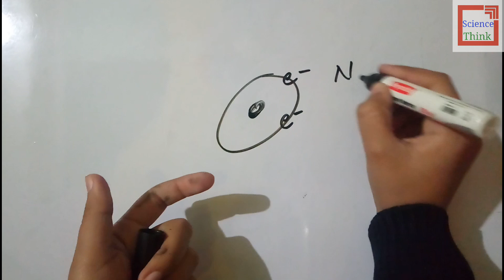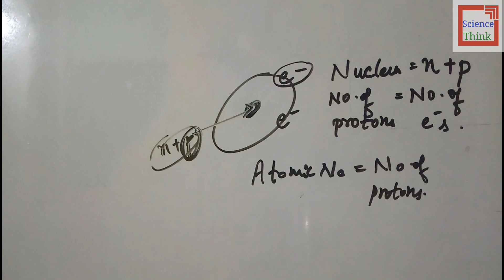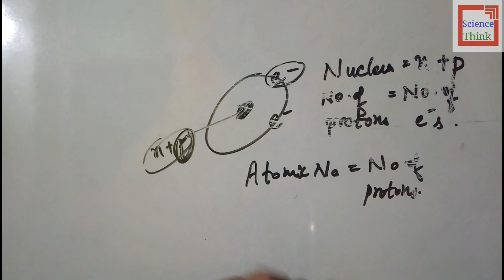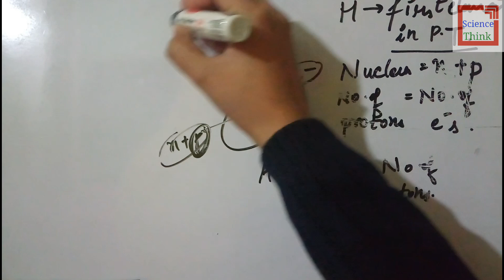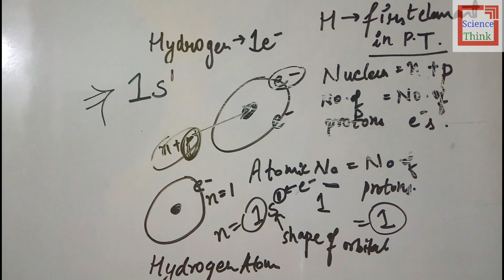Electronic Configuration Of Hydrogen Atom- SCIENCE THINK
Hello
Welcome to "SCIENCE THINK".

This Video is about the electronic Configuration Of Hydrogen . Watch this video till end . Hope you like it !!!